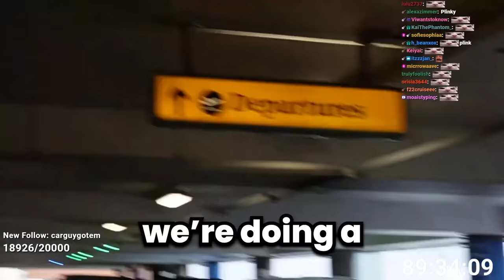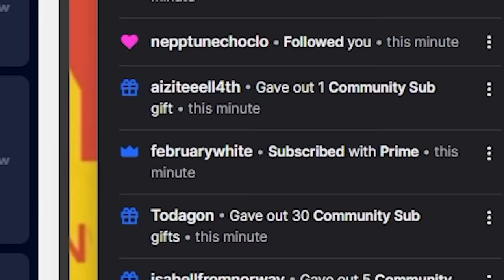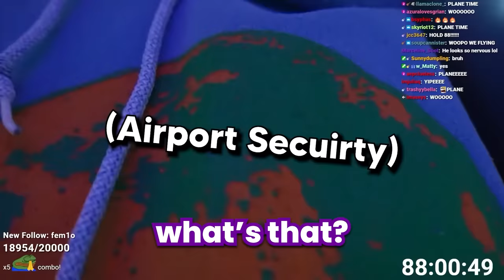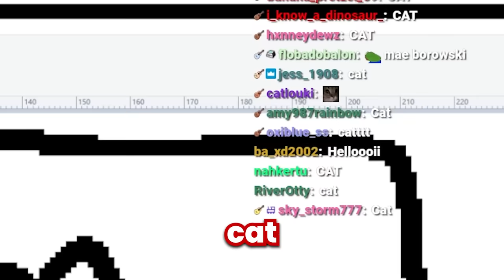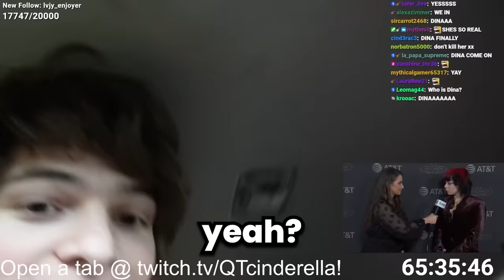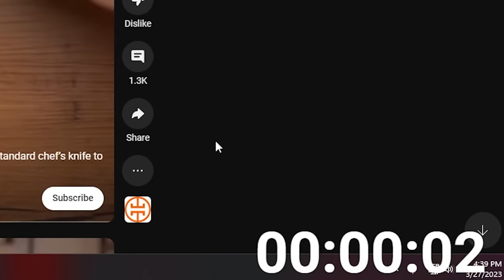I Streamed My Life for 27 Days Straight...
I have no idea why I decided to stream my life for 27 days without stopping but here you go! This was one of the most amazing live streams I have ever done thank you so much to everyone that came to watch!

Editor: @Pinkworker @UNblowncreeper @Zadroit